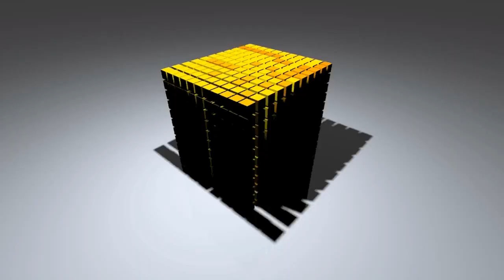Autodesk 3ds Max -- Cubes Collision Shattering (Physics) Animation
This a quick Animation On some physics of Cubes Shattering After collision.

Software Used: Autodesk 3Ds Max 2012